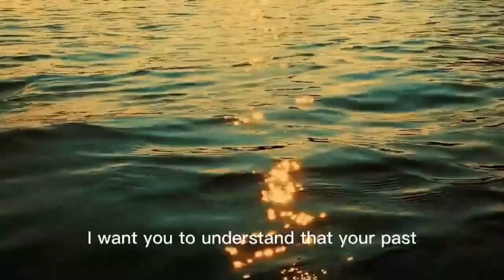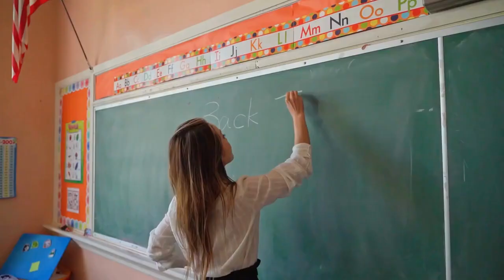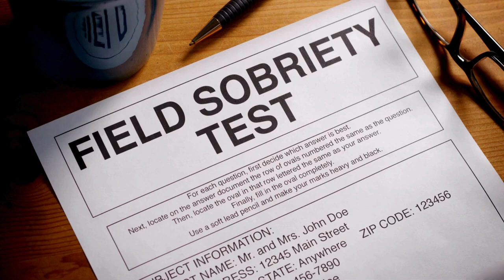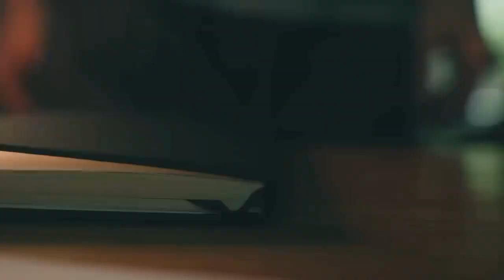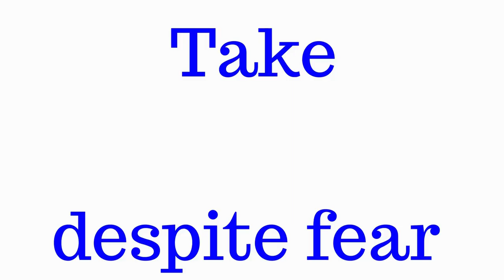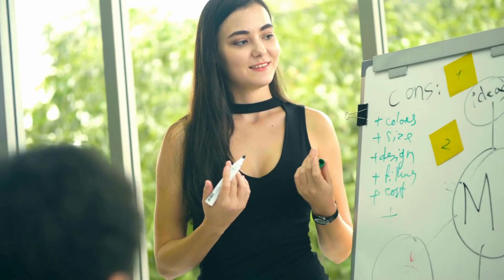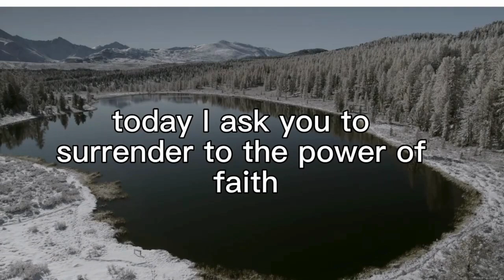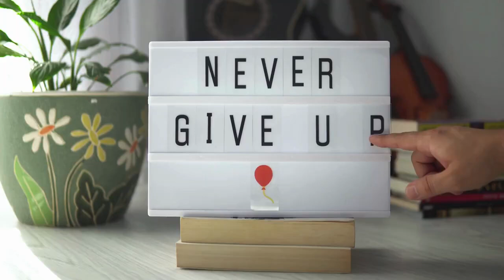How to Triumph Over Life's Obstacles: From Addiction Recovery